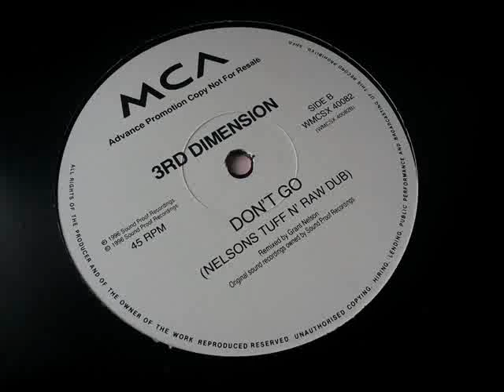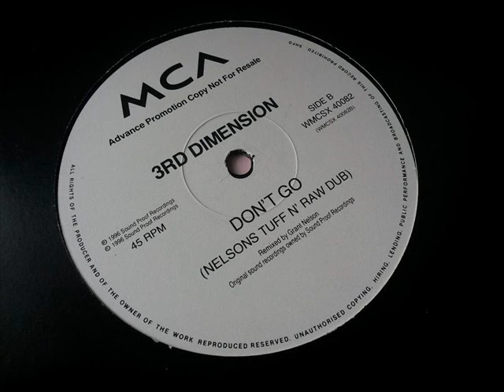3rd Dimension - Don't Go (Grant Nelsons Tuff n Raw Dub)